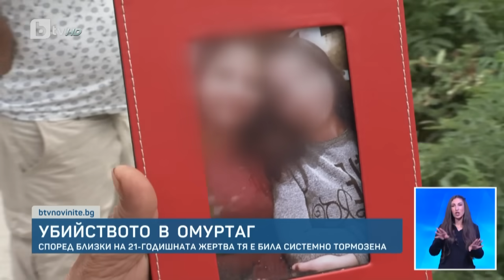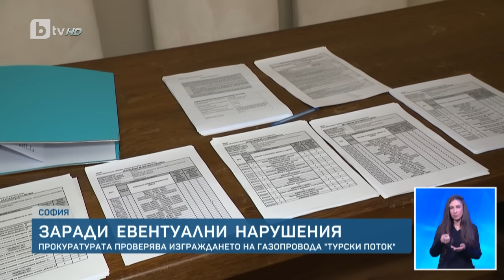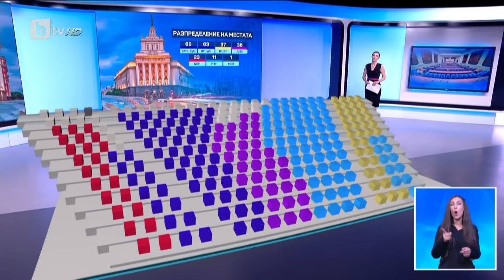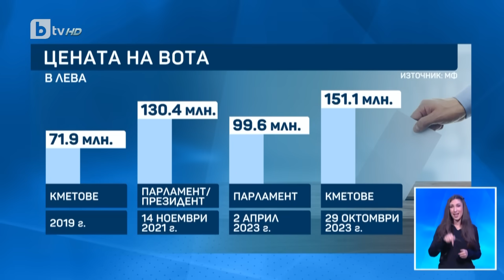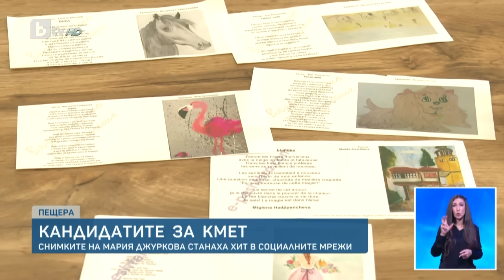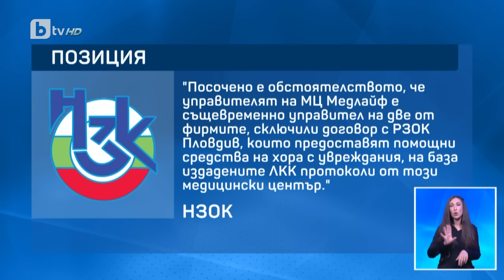BTV Новините (31.08.2023 г. – Централна емисия)